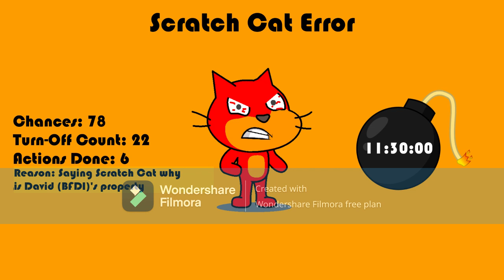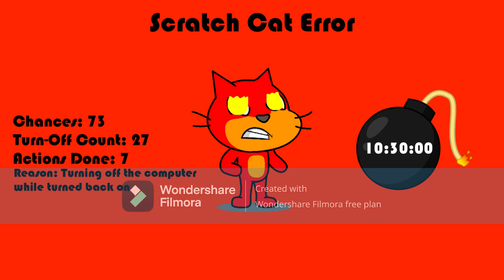Scratch Cat Error (Part 3)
Part 3 is here. Part 4 coming soon...

Modes:

70-66: Evil
65-61: 2nd Evil

Backgrounds:

70-66: Red
65-61: Dark Red

Timer Reductions:

70-68: 10 Hours
67-65: 9 Hours and 30 Minutes
64-62: 9 Hours
61-59: 8 Hours and 30 Minutes

Font:

70-61: Bangers

Actions that will be done:

Chances 70: Saying why Scratch Cat's skin is black

Chances 69: Changing the background to The Powerpuff Girls, Then The Parallel Mangle Jumpscare Occurs

Chances 65: Restarting the computer

Chances 64: Changing the chances to Super Mario 64, Then The Red Evil Scratch Cat Jumpscare Occurs

Chances 63: Standing by the computer

Modes:

60-56: 3rd Evil
55-51: 4th Evil

Backgrounds:

60-56: Brown
55-51: Gray

Timer Reductions:

58-56: 8 Hours
55-53: 7 Hours and 30 Minutes
52-50: 7 Hours

Font:

60-51: Blackout Midnight

Chances 59: Replacing Scratch Cat's Skin with Orange

Chances 55: Complaining Scratch Cat's voice

Chances 53: Changing the timer to 666 hours

Chances 52: Showing Polly Plantar.EXE For Next Upcoming Giga Mode